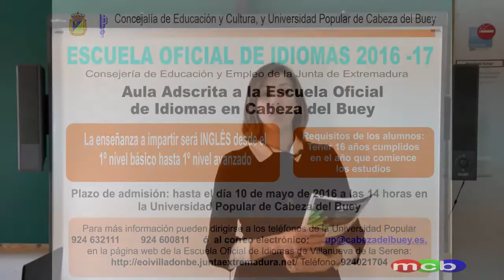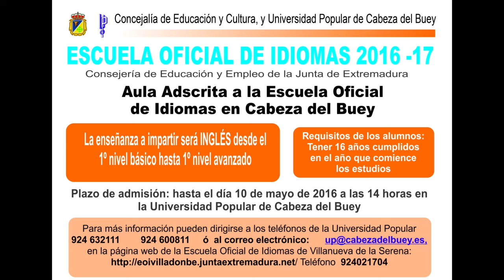Escuela Oficial de Idiomas 2016 2017